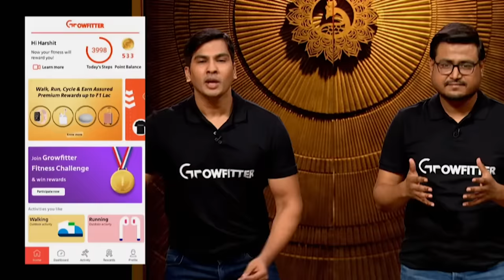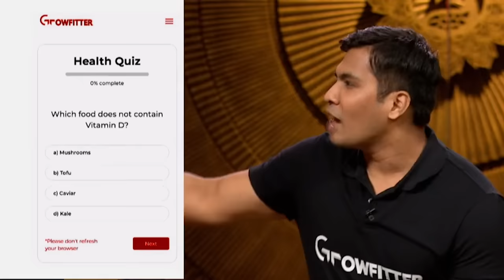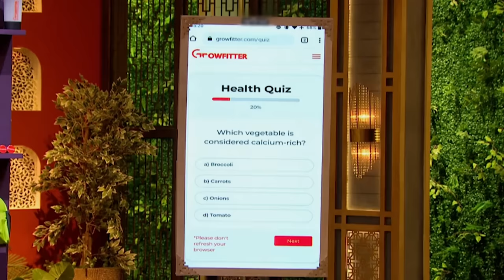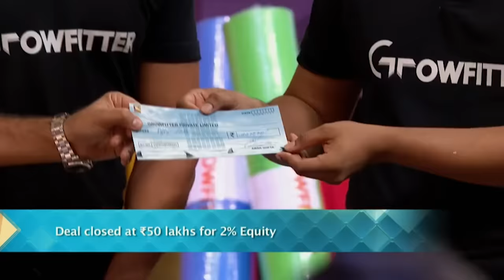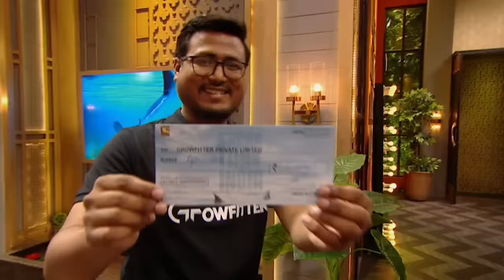Tank पे पहली बार दिया किसी Pitcher ने Shark को Cheque! | Shark Tank India | Best Pitches Of All Time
Get ready to be blown away by the Best Shark Tank pitches of all time!